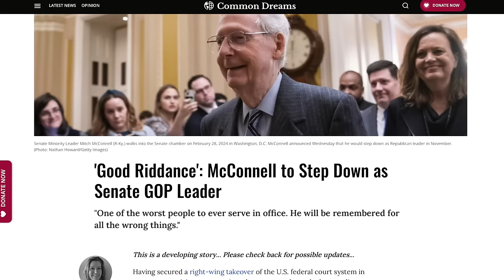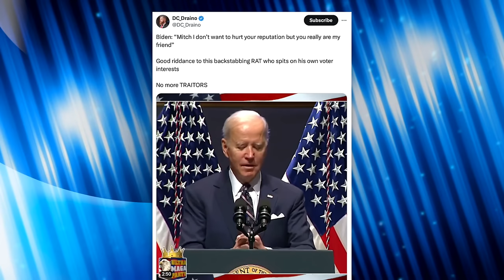“Good Riddance” Trends After Mitch McConnell Tearfully Announces Retirement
Mitch McConnell’s reign of terror is coming to an end. He announced his retirement from GOP leadership, and expectedly, a lot of people were very happy. We’ll break down the details in this video.

Sources:
Common Dreams (Feb. 28, 2024)